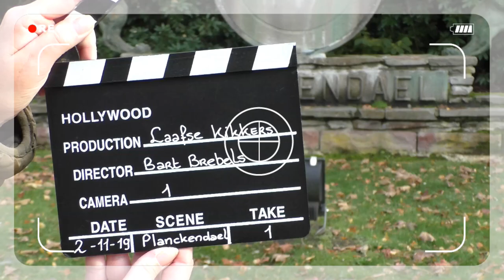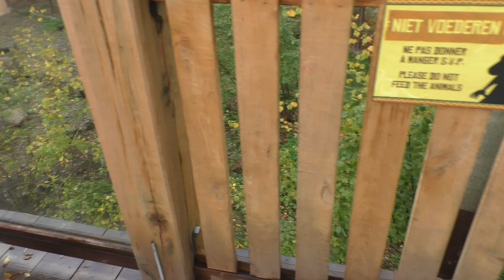Zoo Planckendael, berberapen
In 2019 opende Zoo Planckendael méér dan alleen expeditie Bonobo, zo ging er ook een bijzonder aantrekkelijk verblijf voor berberapen open in het bos achter de giraffen van het park. Zowel vanuit een Marokkaans dorpsaanzicht met badhuis, alsook vanaf een panoramatoren kunnen we genieten van de vele berberapen.